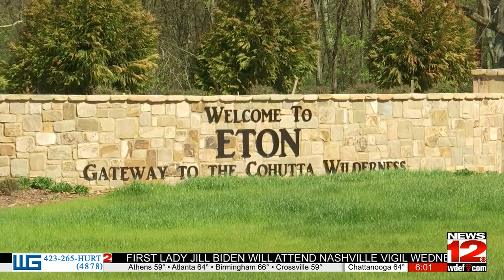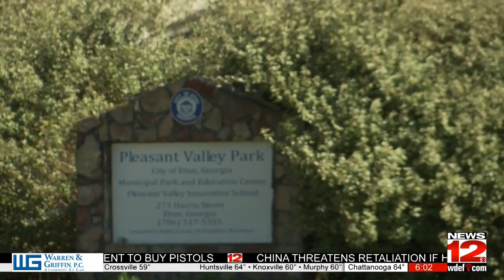Eton to Cut Fire Department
Firefighters and the public upset about the decision